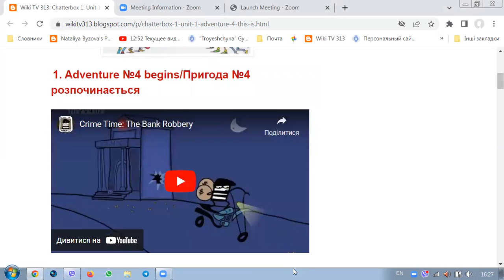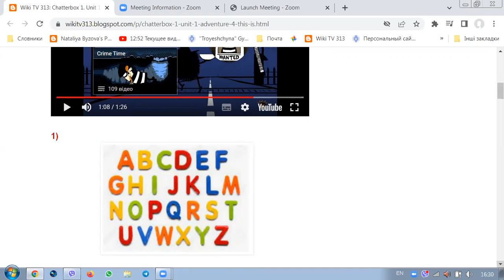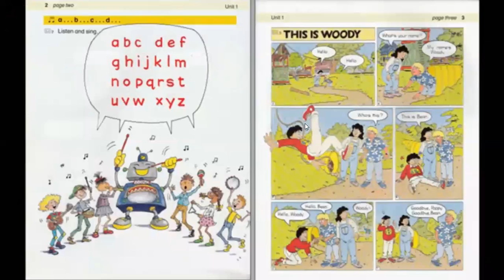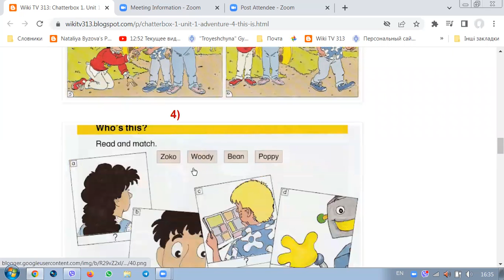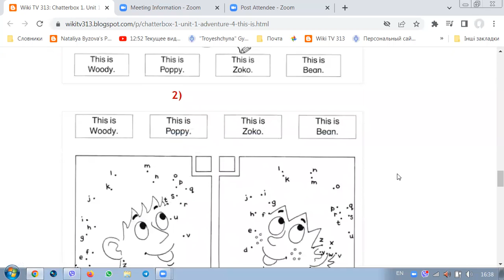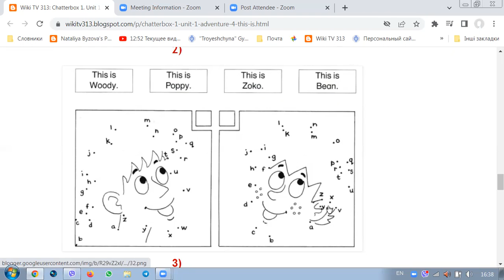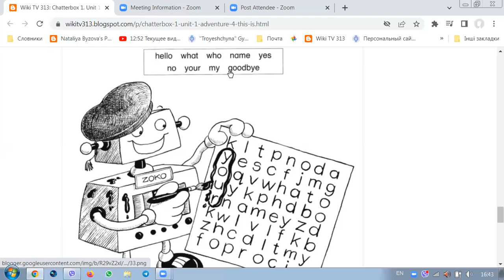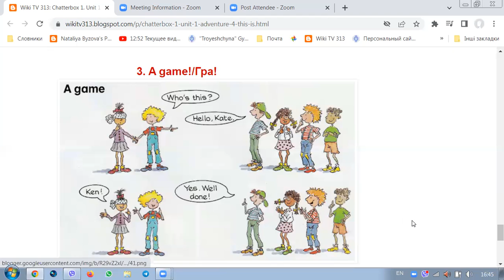Chatterbox 1. Unit 1. Adventure 4. THIS IS WOODY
Привіт! Твоє завдання вистежити і передати поліції грабіжника Містера Х. Для цього слід зібрати гарну команду помічників і виконати чимало завдань. Успіху тобі і цікавих пригод!
Hello! Your task is to track down and hand over to the police the robber Mr. H. To do this, you need to gather a good team of helpers and perform many tasks. Good luck to you and interesting adventures!
Привет! Твоя задача выследить и передать полиции налетчика Мистера Х. Для этого следует собрать хорошую команду помощников и выполнить немало задач. Удачи тебе и интересных приключений!